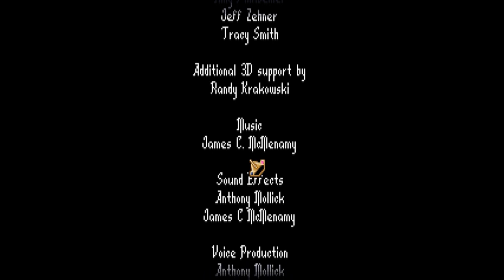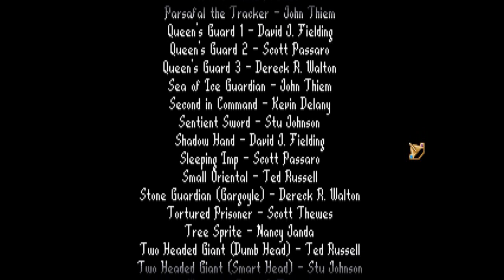Let's Play Anvil of Dawn - 096 - Das Ende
Wir finden endlich den Weg durch das unsichtbare Labyrinth und treffen auf den Kriegsherren. Den Rest werdet ihr schon selber gucken müssen.